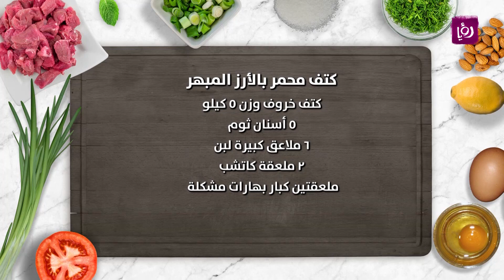كتف محمر بالأرز المبهر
المقادير:
 كتف خروف وزن ٥ كيلو
٥ أسنان ثوم
٦ ملاعق كبيرة لبن
٢ ملعقة كاتشب
ملعقتين كبار بهارات مشكلة
ملعقة صغيرة قرفة
ملعقة صغيرة هيل مطحون
ملعقة صغيرة بابريكا
نص ملعقة صغيرة صفار الزعفران
ربع كوب زيت زيتون
ارز طويل الحبة
بهارات مشكلة ملعقتين
زيت نباتي
لوز للتزين

مطبخ رؤيا